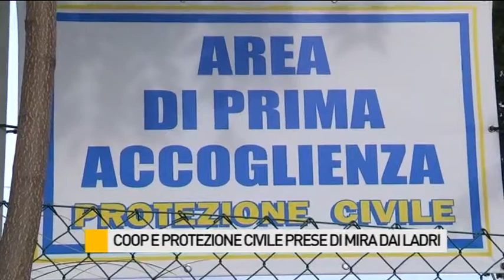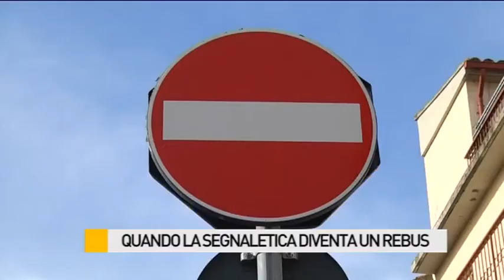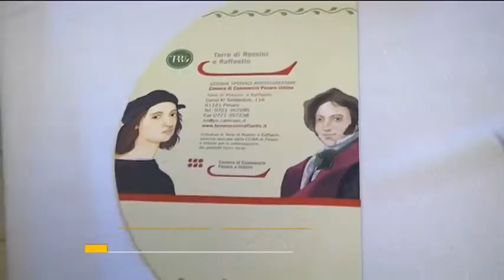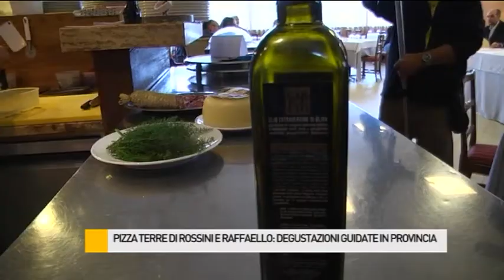Occhio alla NOTIZIA 9/10/2015